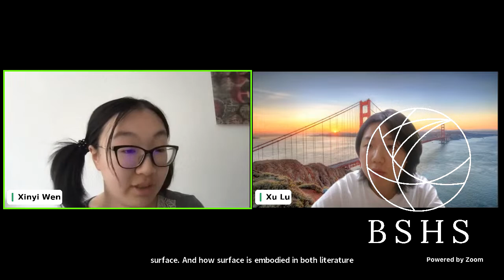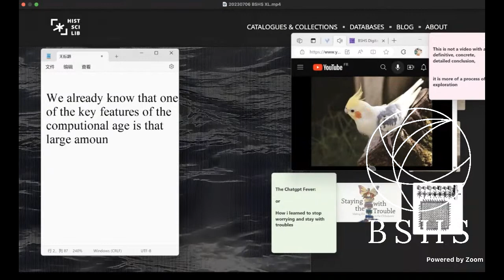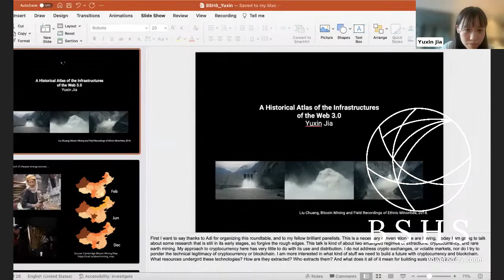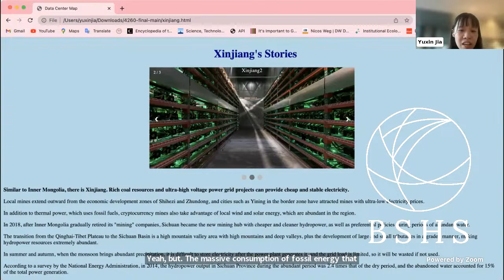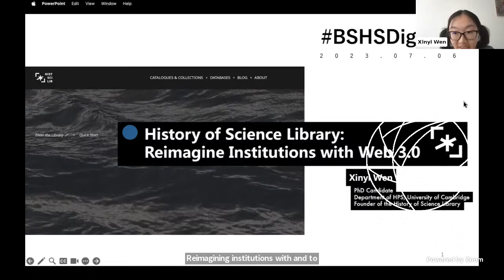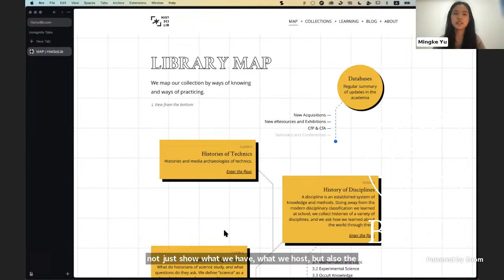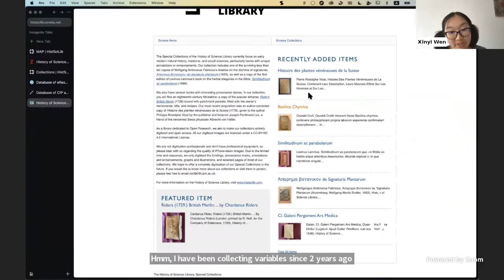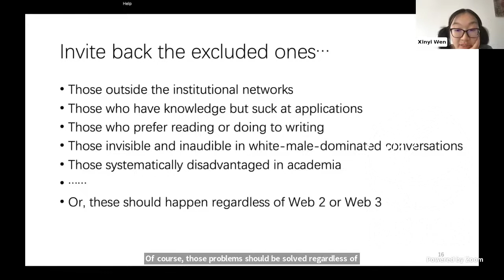BSHSDigiFest23 History of Science in the Age of Web 3.0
Welcome to our BSHS Digital Festival 2023! Enjoy many of our live sessions on YouTube. If you want to ask questions and get in touch in discussions, you can join us on Zoom for free

### SPEAKERS: Xinyi Wen, Lu Xu, Yuxin Jia, Miko Mingke Yu

Web 3.0, a concept that first emerged in 2014 and started to receive growing attention in the 2020s with the rise of cryptocurrency, is a vision yet to be fully explored by historians of science. Unlike our current Web 2.0 world that revolves around the Big Techs and the platforms they built and controlled, Web 3.0 promises a decentralised World Wide Web where every participant owns their data and consensually controls the information exchange processes. Accompanied and enabled by the rising blockchain, AI, and Extended Reality (XR) technologies, Web 3.0 was regarded both as the ideal vision of the internet and as a dubious buzzword today. Our multimedia panel for the BSHS Digicon aims to open up this realm of inquiry and initiate future discussions on how Web 3.0 would shape the history of science. Our panellists come from a variety of backgrounds, including the history of science, literary studies, STS, data sciences, media studies, and UI design, which will bring fresh, interdisciplinary perspectives to the digicon. Through interactive, multimedia, collaborative presentations of research projects and digital resources, our panel demonstrates how ideas and technologies of Web 3.0 could challenge us with different historical narratives, provide us with new research subjects, and transform our scholarly communications for the history of science.